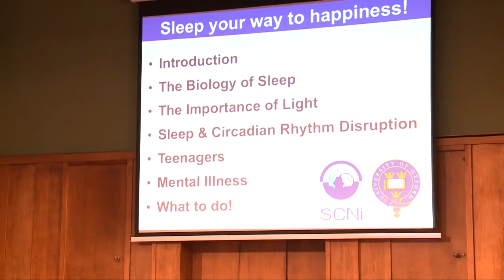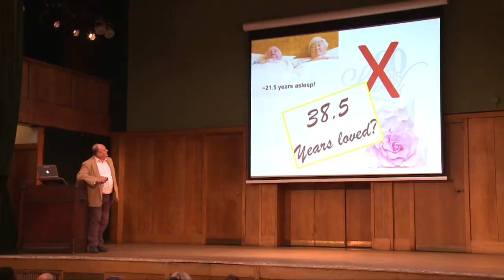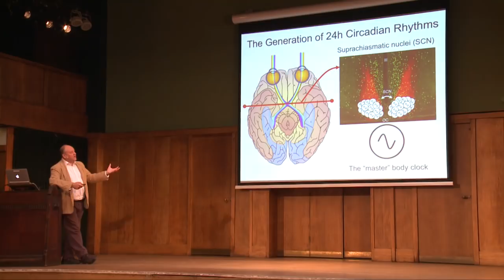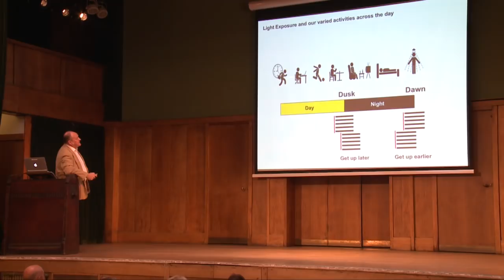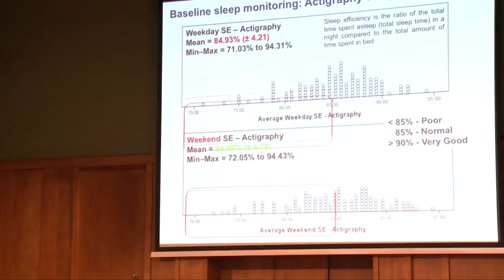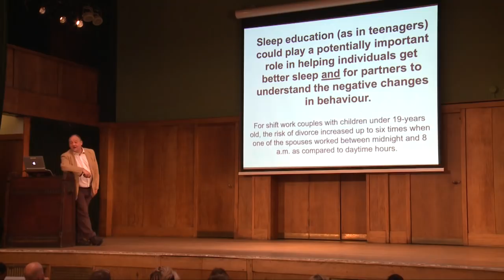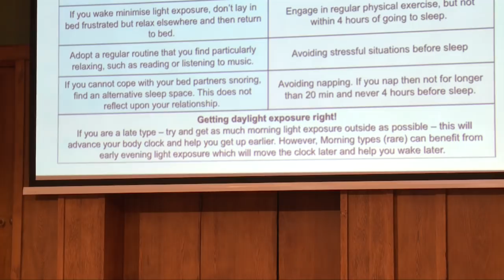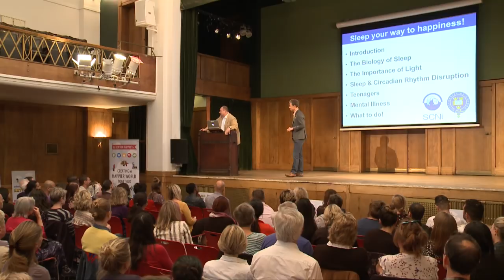Sleep your way to happiness - with Professor Russell Foster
Inspiring talk from Professor Russell Foster about the importance of sleep. Find out why sleep matters so much and learn practical ways to sleep better and improve your overall health and happiness. This talk was filmed at an Action for Happiness event in London on 5 June 2018